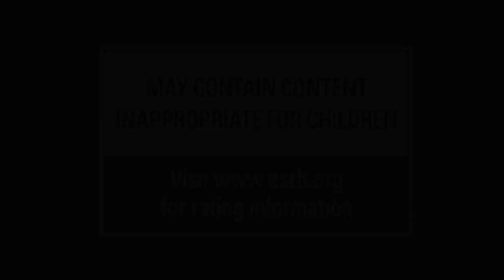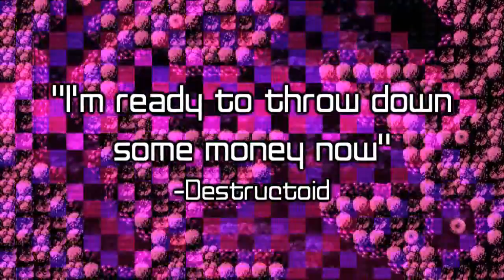Axiom Verge on PS4 and PS Vita Announce Trailer